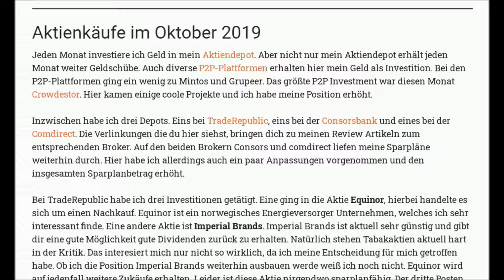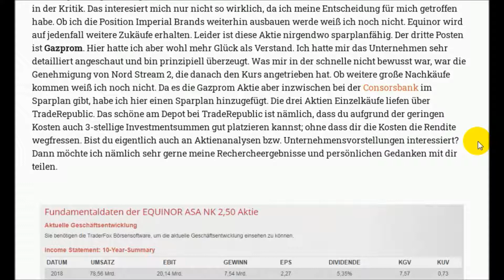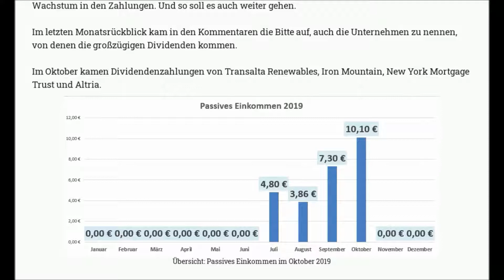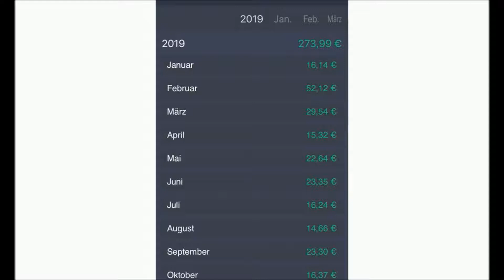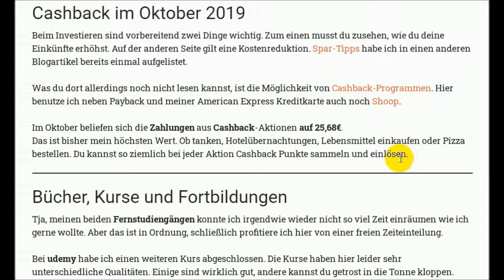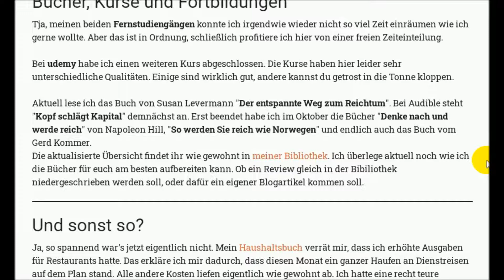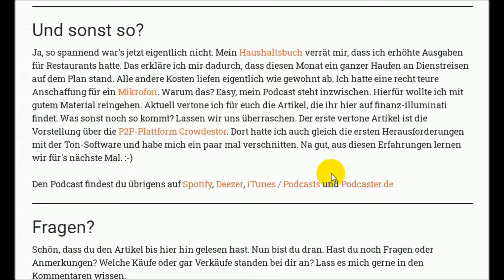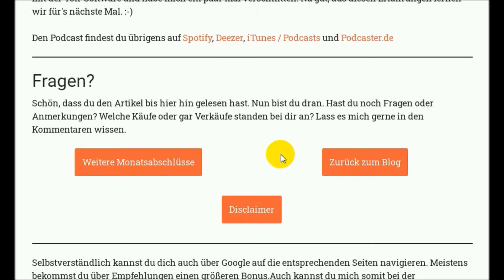Dividenden Rückblick auf den Oktober 2019 -[Finanz-illuminati]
Bonus sichern? Hier findest du meine Bonus-Links. Durch die Nutzung der Links profitierst du meistens von einem tollen Bonus. Die Info-Artikel findest du etwas weiter unten in der Beschreibung.

Das bedeutet ich erhalte hier einen kleinen Bonus für deine Anmeldung. Dir entstehen hierfür keine Kosten. Im Gegenteil, die meisten Links bieten dir tolle Einsteigergeschenke. Wenn du nicht möchtest, dass ich eine Provision erhalte, dann kannst du deine Cookies ausschalten oder über Google zu den entsprechenden Seiten gehen.

Podcast und Social Media? Immer auf dem neusten Stand sein? Folge mir hier.

Mein Mikrofon
Rich Dad, poor Dad
Souverän investieren
Cool bleiben und Dividenden kassieren

Das Video hat dir gefallen? Lass uns in den Kommentare disktutieren. Ich freue mich auf deine Meinung und deine Erfahrungen.